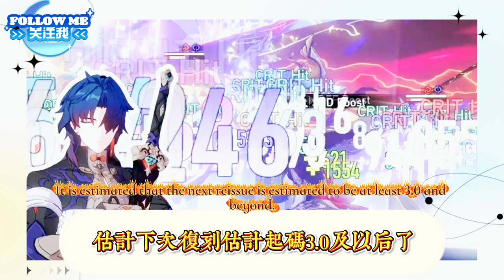2.7星期日史詩加強，1命無敵！忘歸人V3改動，流螢售後無了/2.6最久未復刻角色排行，景元僅排第五，前三無人問津！ 2.7星期日1+1完全體，花火被爆金幣？冰系新角色機制曝光！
2.7 Sunday epic is strengthened, one life is invincible! Forgotten Returner V3 changes, Liuying has no after-sales service/2.6 Ranking of characters that have not been reproduced for a long time, Jingyuan is only ranked fifth, and no one cares about the top three! 2.7 Sunday 1+1 complete, Hanabi was exploded with gold coins? New ice character mechanism revealed!